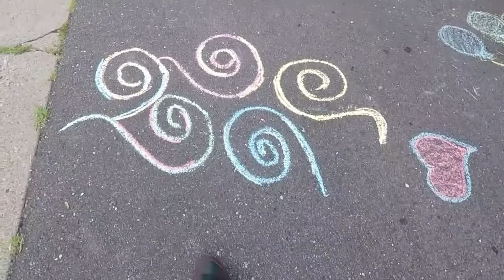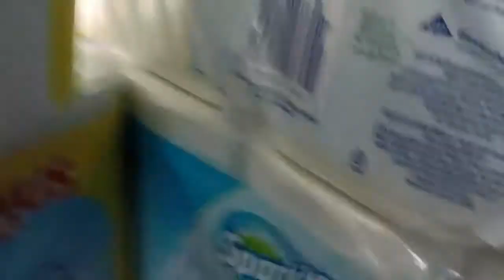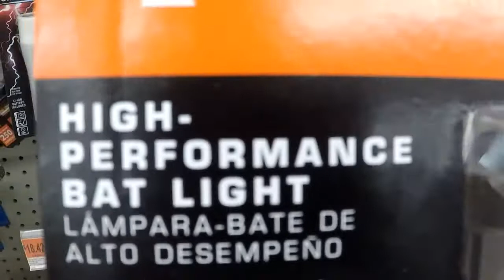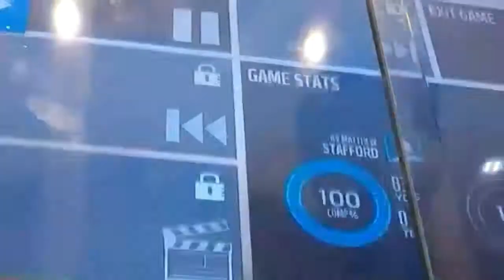Random Video Tuesday. 39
Random Video Tuesday are video's that didn't make the regular Vlog for one reason or another.